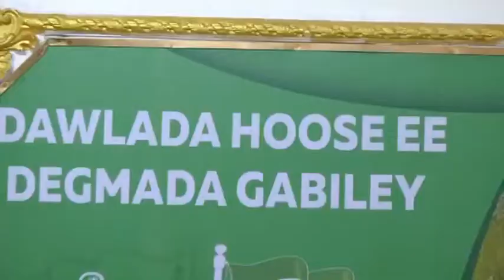Daawo Maayerka Gabiley Oo Abaalmarino Gudoonsiiyay Kooxo Ku Guuleystay Tartano Kubada Cagta